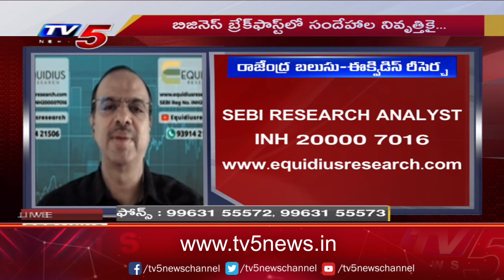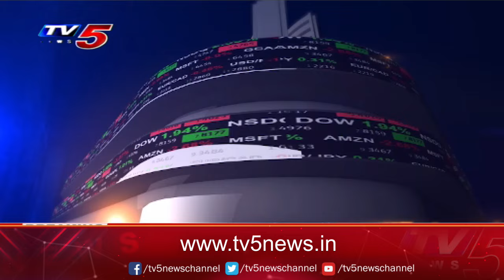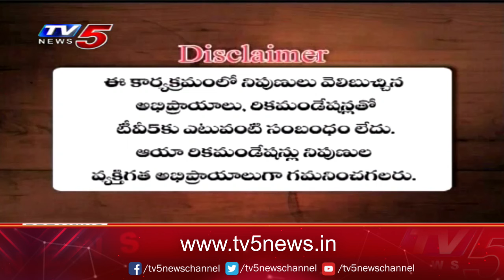Business Breakfast | Stock/Share Market News | 21-02-2024 | TV5 News Live